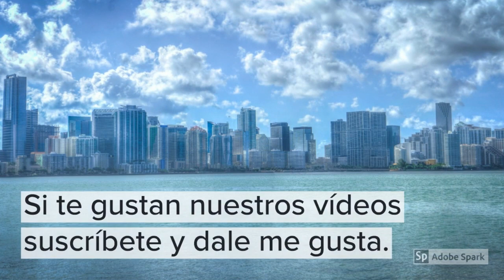Renta y venta de casas en la Florida.